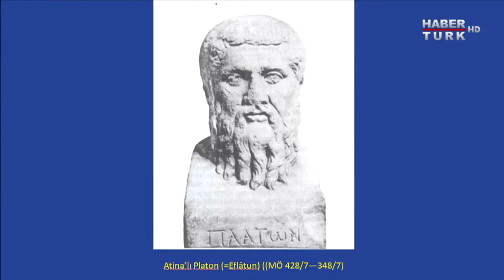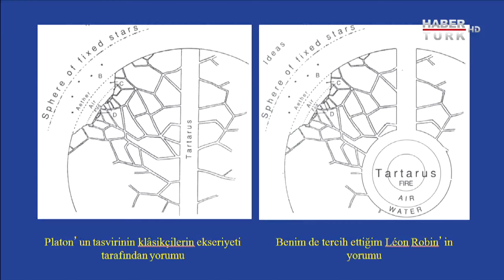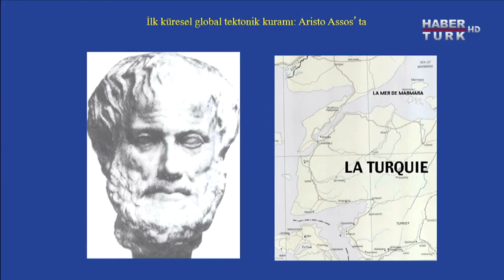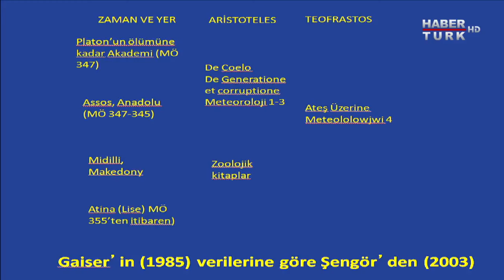Platon'un ''İdealar Kuramı'' Neden Önemlidir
Teke Tek Özel bu hafta insanlığın bilimle tanışmasını ve bilimin tarihini masaya yatırıyor. Anadolu'da yetişen İyonyalı düşünürler bilimsel düşüncenin gelişmesi konusunda nasıl rol oynadılar? Antik Yunan felsefecilerinin hangi fikirleri bilimin ve insanlığın bugünkü noktaya ulaşmasına katkı sundu? Milet, Assos, Efes gibi Batı Anadolu kentleri bilim tarihi açısından neden önemli?

Fatih Altaylı soruyor; akademisyenler Prof. Dr. Celal Şengör ve Prof. Dr. İlber Ortaylı yanıtlıyor.